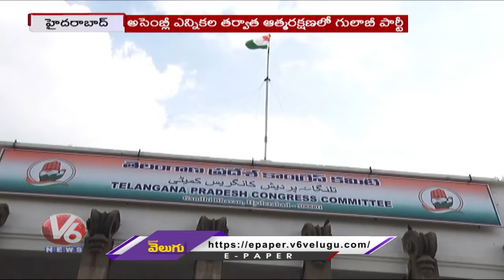KCR MP Election Campaign With Regional Agenda | KCR Bus Yatra | V6 News